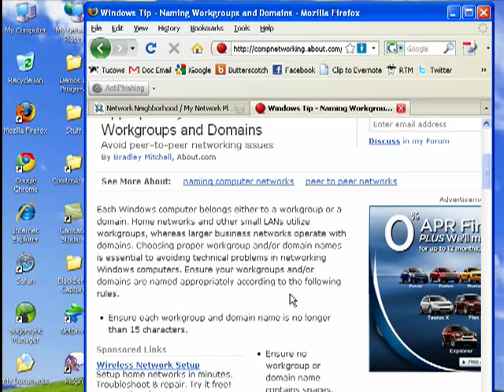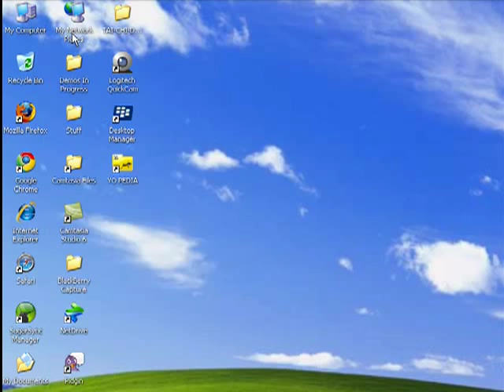How to find your Windows workgroup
Your Windows workgroup is assigned during the installation of Windows. The standard defaults for this have been either "WORKGROUP" or "MSHOME". Home networks run better when all the computers are part of the same workgroup. Here's how to find your workgroup name and change it if you like.  A Internet tutorial by butterscotch.com.